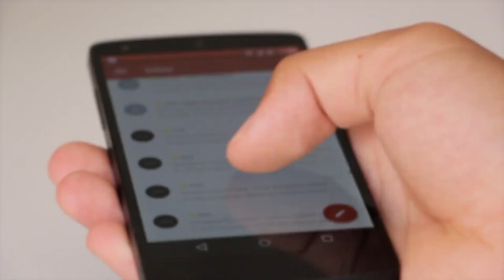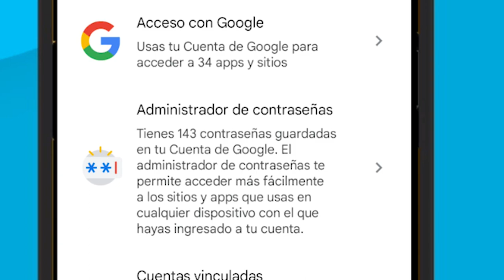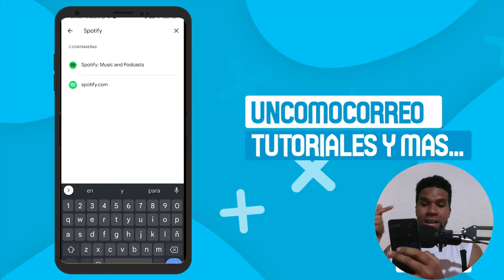✅COMO VER MI CONTRASEÑA DE SPOTIFY OLVIDADA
Aprende a como ver la contraseña de tu cuenta de Spotify rápidamente con este tutorial.

00:00 Intro Spotify
00:05 Ver mi contraseña de Spotify